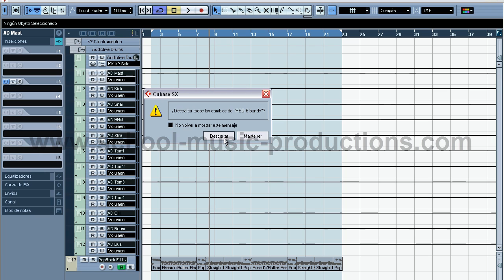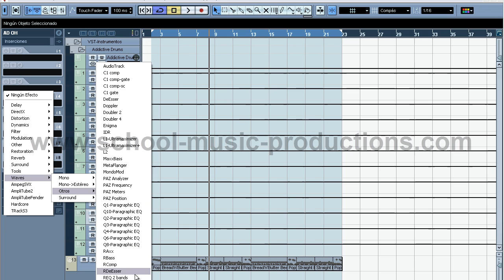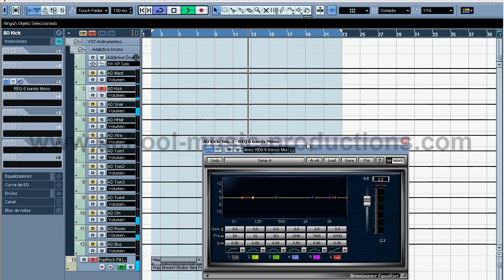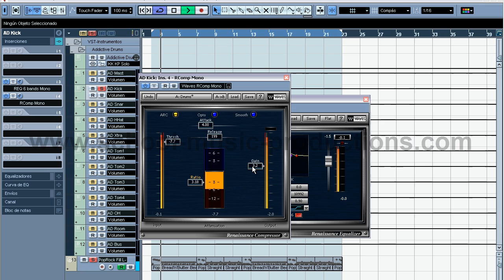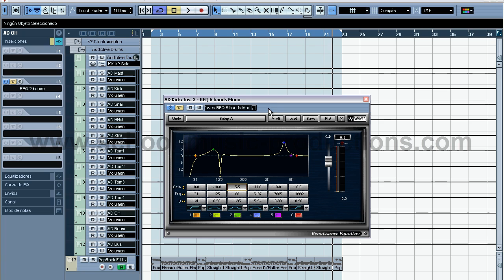Curso tutorial Mercury Waves PLUGINS video 4) Mercury Waves PLUGINS "Produccion Musical"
Curso tutorial Mercury Waves PLUGINS video 4) -  Renaissance EQ 6 - Práctica
COMIENZA AHORA MISMO ! Curso tutorial pro tools & cubase Video Curso tutorial Mercury Waves PLUGINS (Curso tutorial pro tools & cubase)"Cursos de Producción Musical" Mercury Waves PLUGINS Domina Mercury Waves ! Descarga el curso entero de PLUGINS,Plug Ins ,Pro Tools,Cubase,Reason,etc ,...COMIENZA AHORA MISMO !